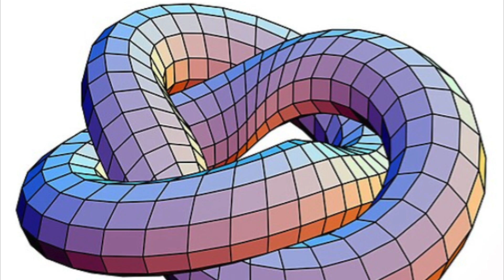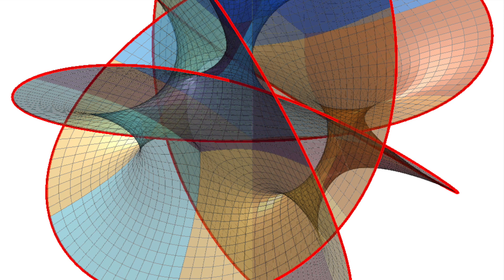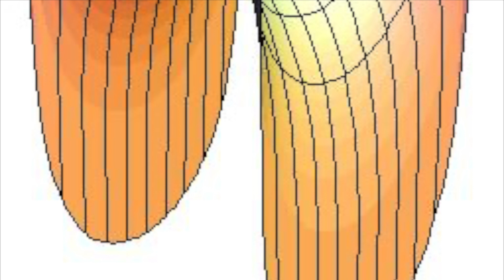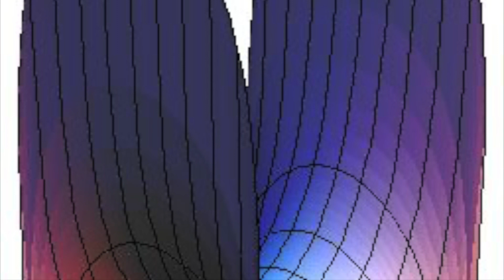Moonchild de Tull Project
Tull Project versiona Moonchild de King Crimson, melodía que publicó esta banda en su álbum debut “In the Court of the Crimson King” en el año de 1969.
Video NOT for monetizing purpose.